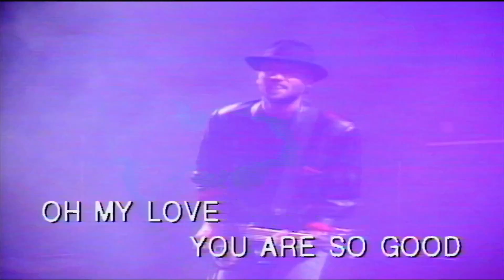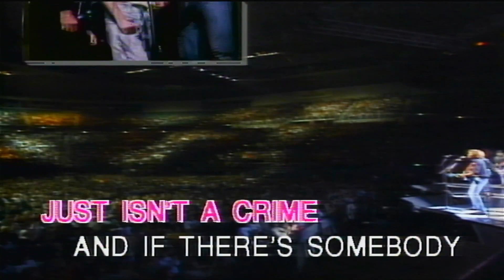JIVE TALKING - Bee Gees Greatest Karaoke